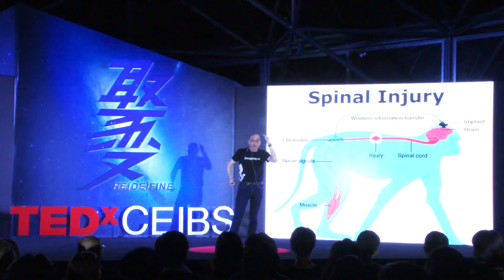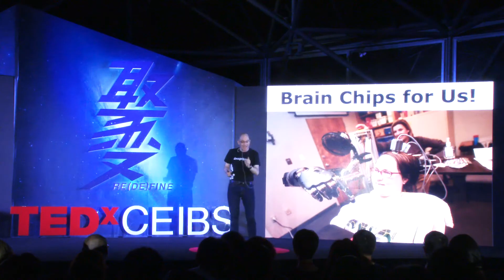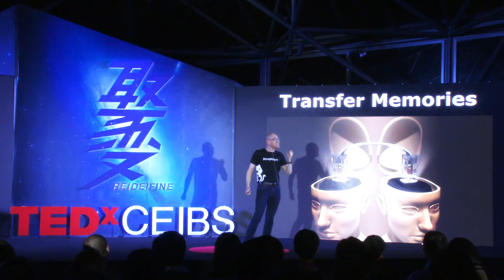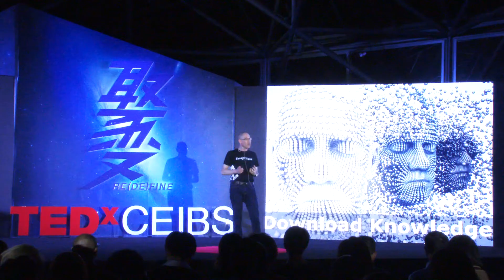Brain Hacking, Mind Reading & Neural Interfaces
What will happen when we connect our brains to the internet? What are the latest brain-reading technologies and how they will transform our lives and the world?

Discover the promise and perils of a future where our brains are directly connected to the Internet. The next generation of brain-computer interfaces (BCI), EEG devices, and brain chips are poised to change the way we think, communicate, and interact with one another.

• What is brain hacking and how does it work?
• Will everyone have a chip in their brain someday?
• Eventually, will humans be able to exchange thoughts and emotions online?
• Will it be possible to record a person's dreams?
• Will you someday be able to upload yourself to the internet?

STEVE HOFFMAN, or Captain Hoff as he’s called in Silicon Valley, is the Chairman & CEO of Founders Space, one of the world’s leading incubators and accelerators. He’s also an angel investor, limited partner at August Capital, serial entrepreneur, and author of several award-winning books. These include "Make Elephants Fly" published by Hachette and "Surviving a Startup" published by HarperCollins.